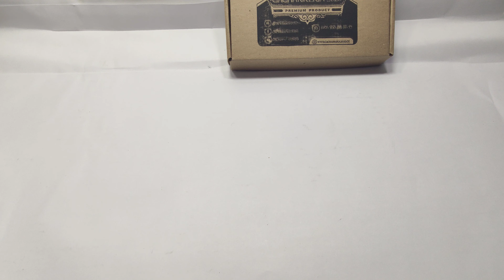Case Protector IPHONE 11🤩 Tipo Bumper Traslúcido con Protección De Camara Colores Espectaculares